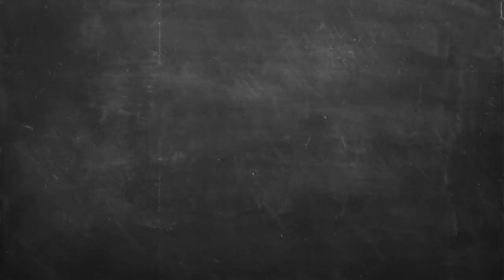Σαλάτα με Γλυκοπατάτες και Μανιτάρια Επ. 08 | Kitchen Lab TV | Άκης Πετρετζίκης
Σαλάτα με Γλυκοπατάτες και Μανιτάρια | Salata me glykopatates kai manitaria | Άκης Πετρετζίκης

Παρουσίαση: Άκης Πετρετζίκης TV
Σκηνοθεσία: Πάνος Γεωργίου
Αρχισυνταξία: Τζίνα Γαβαλά
Διεύθ. Φωτογραφίας: Γιώργος Μιχελής
Οργάνωση Παραγωγής: Διαμαντής Αρακάς
Εμπορικό Τμήμα: Mary-Rose Ανδριανοπούλου,  Ζωή Κωνσταντοπούλου
Β. Σκηνοθέτη: Πολύβια Μενοίκου
Τεχνικός Προϊστάμενος: Θ. Σαββάκης, Βασίλης Καρυπιάδης Ο.Ε.
Σκηνογραφία: Αναστασία Χαρμούση
Γραφικά: Παναγιώτης Πατσιαούρας
Sous Chef: Μάρκος Παπακωνσταντίνου
Βοηθός Sous Chef: Λευτέρης Αντωνίου
Βοηθοί Κουζίνας: Κωνσταντίνα Χανδρινού
Διευθ. Παραγωγής: Φώτης Κοντογιαννόπουλος
Floor Manager: Διονύσης Κυπριώτης
Οπερατέρ: Νίκος Μπελέσης, Δημήτρης Τοκούρογλου
Χειριστής Ρομποτικής: Νίκος Κουρέας
Χειριστής Cam Rail: Παν Παν
Ηχολήπτης: Κωνσταντίνος Κουράτος
Μοντάζ: Ειρήνη Κεφαλά, Ηλίας Αποστολίδης, Claudia Sprenger
Βοηθός μοντάζ: Μαριάννα Πετρίδου
Ηλεκτρολόγος: Μάκης Λάντος
Εκφώνηση: Τζίνα Γαβαλά
Ενδυματολόγος: Αλέξης Φούκος